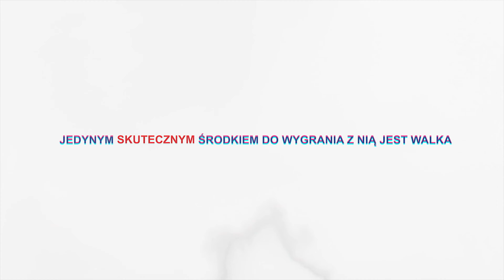Forma pod znakiem zapytania - teaser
Teaser zapowiadający metamorfozę Lion Group & Intersport. Dwójka mężczyzn przez 11 mięsięcy będzie starać się wygrać walkę z nadwagą i na koniec roku zaprezentować się w opcji zdrowych i atrakcyjnych trzydziestolatków.